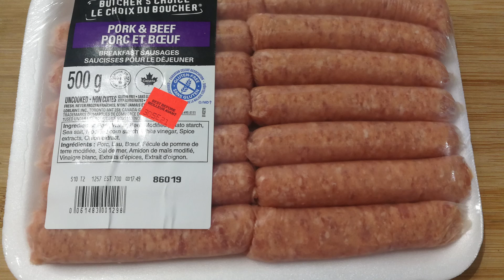美式早餐，周末的早晨，给家人一份热腾温馨。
傳統美式早餐；塊狀煎土豆；蝴蝶早餐腸；半熟煎雞蛋
Traditional Breakfast; Diced potatoes; Butterfly Breakfast Sausage; Over medium eggs

早餐食譜：
两个中等大小的土豆
两个鸡蛋
四条早餐肠（西人超市，冷藏柜）
两片面包片
黄油20克（煎土豆，抹面包）
橄榄油或菜油（煎蛋，煎早餐肠）
水果
牛奶或咖啡或果汁

Ingredients for one serve：
Potatoes ：2
eggs: 2
Breakfast sausage:4
Toast: 2
Butter: 20 g   （for fry potato and toast)
Oliver oil or regular oil （for fry eggs and sausage）
Fruit
Milk or Coffee or Juice